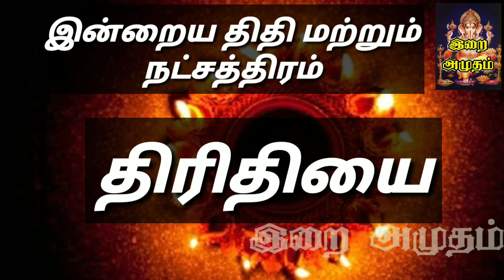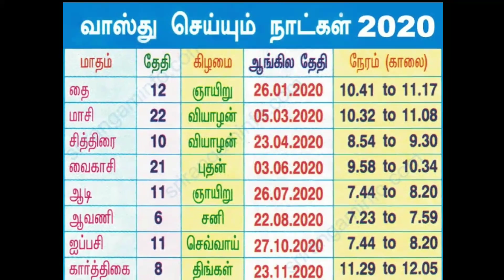16.01.21 - Today Rasi Palan in Tamil 16.01.2021 இன்றைய ராசி பலன்/ Indraya Rasi palan Today Horoscope